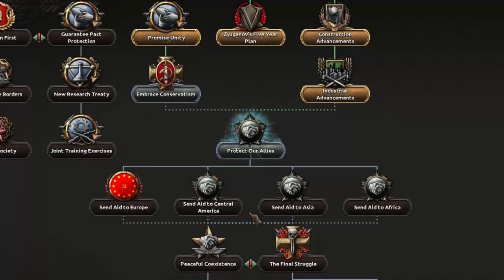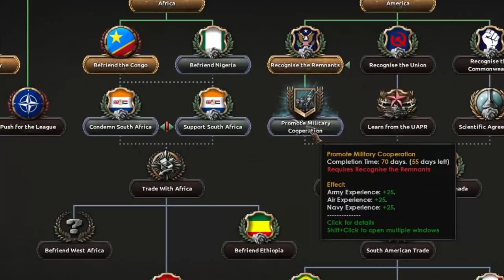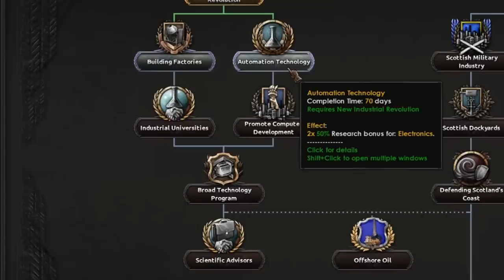Fall of Chomsky - HoI4 Red World Cinematic Series part 09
The world is red as Dawn. With the Soviet Union being victorious in the Cold War, everything seemed different. Peace was at hand, but democracy was destroyed. The American spirit was unbroken, but its continent was in shambles. Africa held its breath as the Red Giant set its gaze upon it. What would come of this world when it all collapsed?

The actions and narrative of the story will be formed by the actions of the AI factions. I will be playing as the United Kingdom for this series.